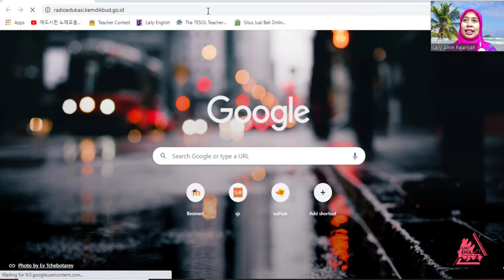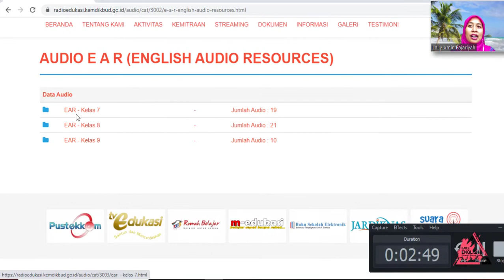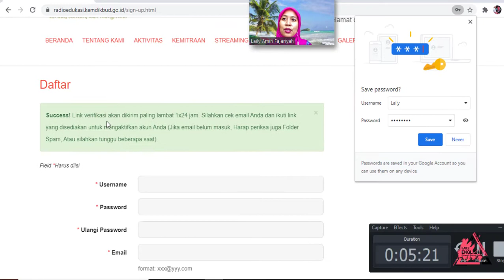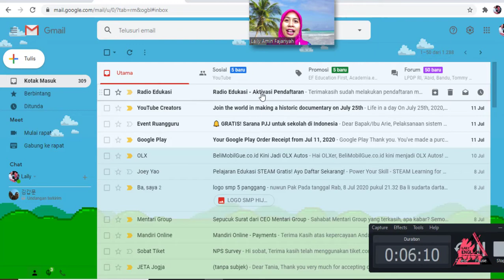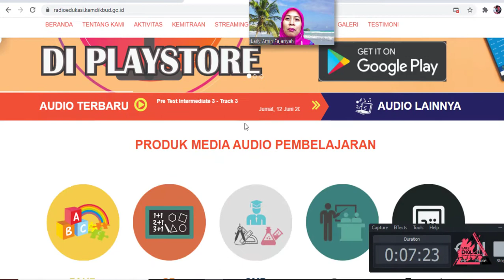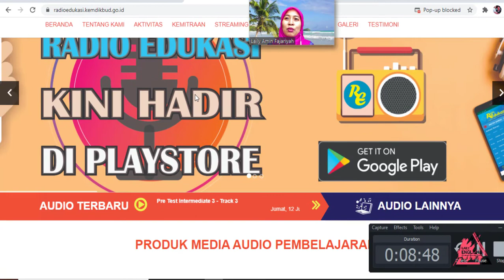Mengunduh audio pembelajaran GRATIS dari BPMR, Kemendikbud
Cara mengunduh audio pembelajaran gratis dari Bahasa Inggris SMP, SMA, dan mata pelajaran lainnya.